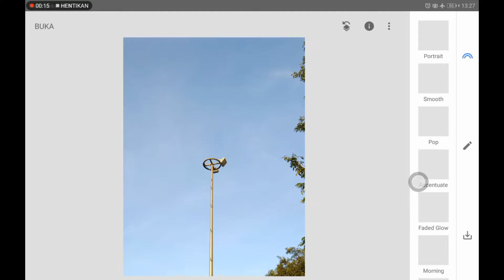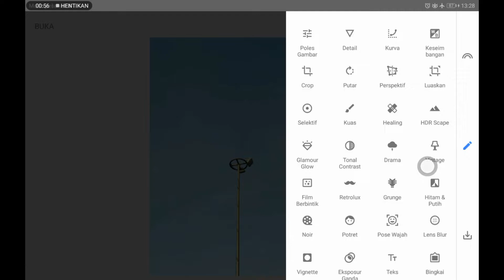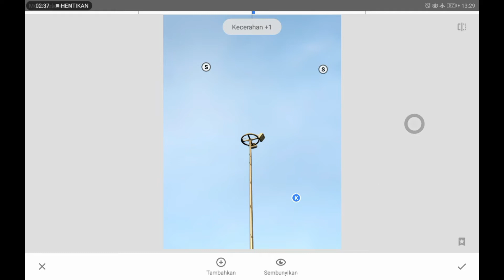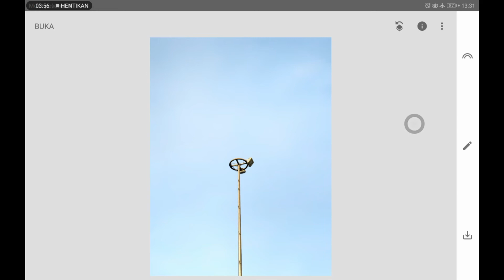Tutorial Editing : Minimalist ¦ Snapseed Tutorial (Android / Tab)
Tutorial kali ini tentang bagaimana cara mengedit foto agar terlihat manis dan Minimalist dengan menggunakan aplikasi snapseed saja ya ges ya,langsung saja cek full videonya ya bre...

Happy Watching...

Foto by : @azis805

Tab :
Huawei Matepade T5

Software:
Snapseed
Kinemaster